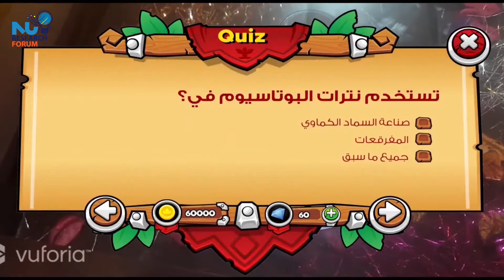Virtual Chemistry Lab using Augmented Reality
𝐄𝐠𝐲𝐩𝐭𝐢𝐚𝐧 𝐉𝐮𝐧𝐢𝐨𝐫 𝐑𝐞𝐬𝐞𝐚𝐫𝐜𝐡𝐞𝐫 𝐂𝐨𝐦𝐩𝐞𝐭𝐢𝐭𝐢𝐨𝐧 (ITCS Track)
Practicing is the most important component in the education process so our project focus in filling the gap between the theoretical and practical learning through using Augmented and Virtual Reality to building a virtual scientific environment enabling students from doing their scientific experiments.